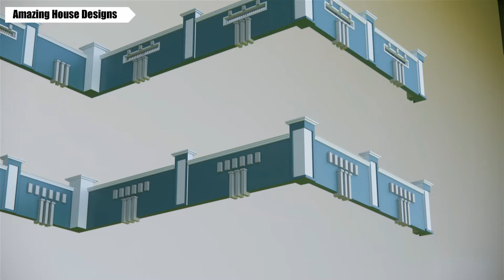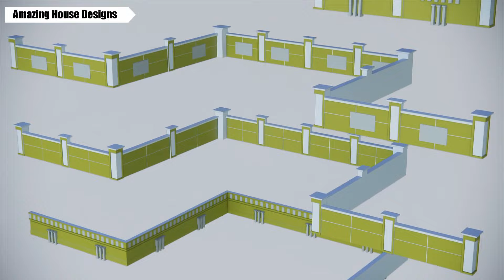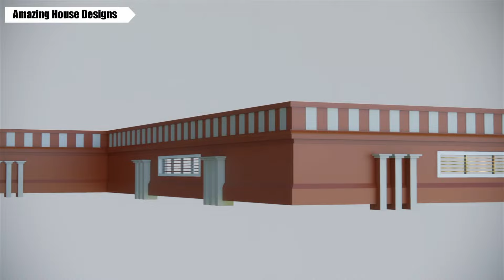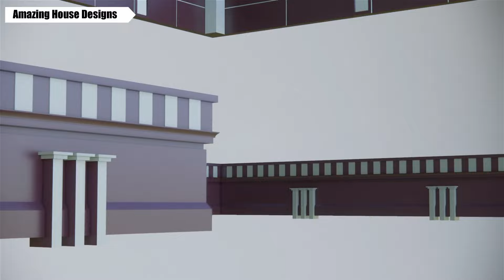Beautiful Parapet Wall Designs | Modern parapet designs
This channel is made for free house plans and designs ideas for you.

Terrace parapet wall design.